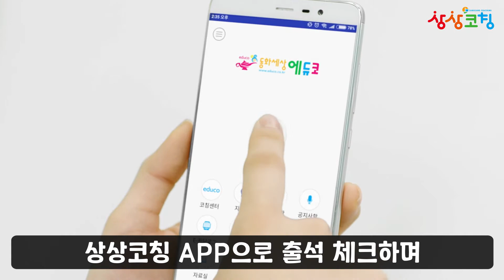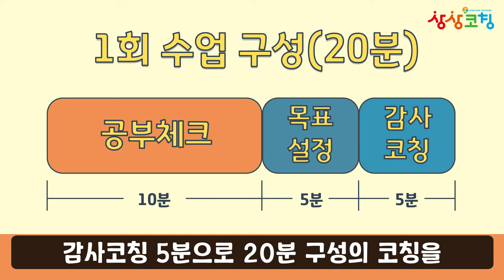동화세상에듀코의 상상코칭 들어보셨나요? 비대면 1:1 수업이 가능한 e상상코칭까지!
코칭전문기업 동화세상에듀코의 대표브랜드 상상코칭을 소개합니다.
더불어 1:1 라이브 온라인 화상수업 e상상코칭과
최근 새롭게 론칭된 성적향상코칭까지!
온오프라인 모두! 과목관리뿐만 아니라 코칭, 시간관리까지!!
동화세상에듀코의 상상코칭을 만나보세요!